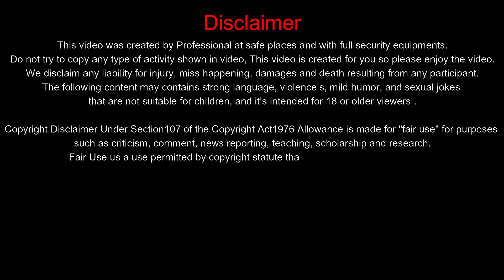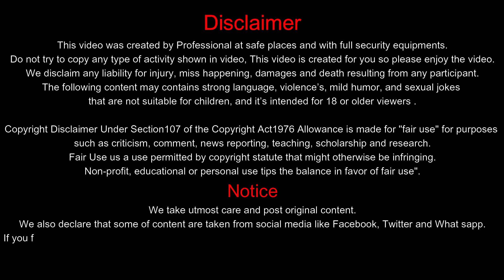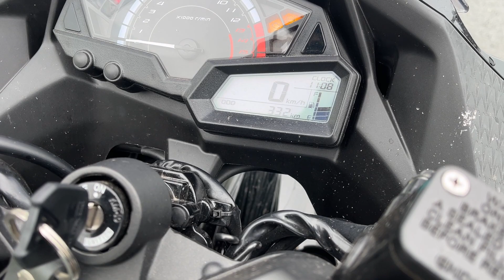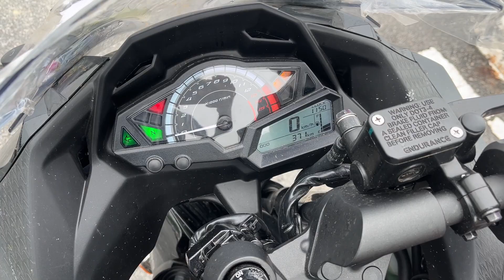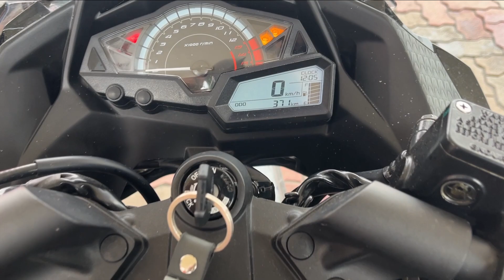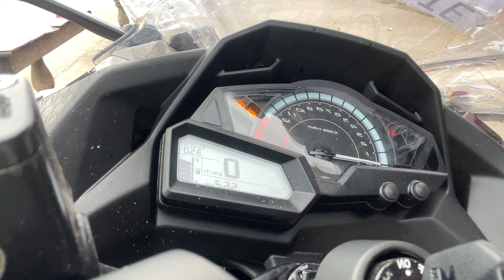NEW NINJA 300 SIEZED BY COPS.!!! POLICE CAUTGH NINJA...!!!! आजक्या-क्याहोगा ?? BAck to Home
a updia police van stopped us at agar Lucknow express way and start asking about the bike. then after we face the heavy rain. at finally we reached home.

Pavilion back to home

Notice
We take utmost care and post original content.
We also declare that some of content are taken from social media like Facebook, Twitter and What's app.
If you find any mistake in any of the posts or any authorship issue regarding copyrighted material in our website, then please feel free to contact us thru Contact Us Page.
We will definitely solve the issue and if needed then remove it.